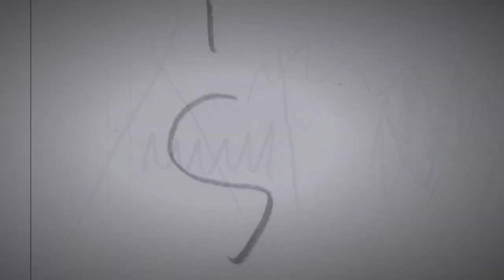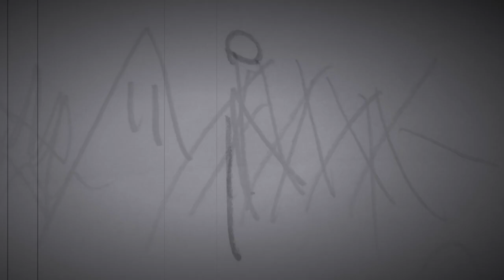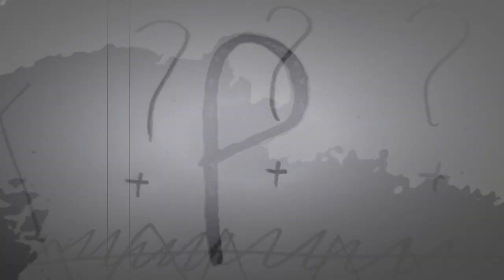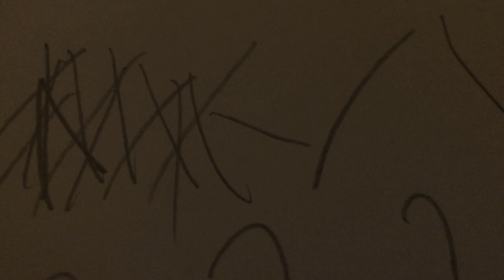Gdzieś Na Końcu Świata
Słowa-Andrzej Zubkowicz
Muzyka, Gitary, Bass-Jakub Kokocha

Realizacja Dźwięku i Montaż video-Artur Kokocha